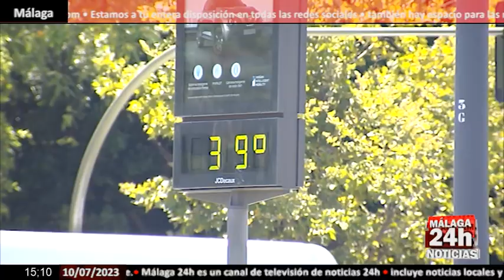🔴Noticia - La ola de calor golpea con fuerza Andalucía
La Agencia Estatal de Meteorología ha activado este lunes el aviso rojo por altas temperaturas en las provincias de Córdoba y Jaén. Las provincias de Granada, Málaga, Cádiz y Sevilla están en alerta naranja. Almería y Huelva permanecerán en alerta amarilla. Y es que esta segunda ola de calor entra con fuerza. Ya este domingo se registraron temperaturas cercanas a los 40 grados en muchos puntos de Andalucía pero lo peor se espera en la campiña cordobesa y el área de Cazorla, Segura y el valle del Guadalquivir, con temperaturas máximas este lunes de 44 grados. Las comarcas de Sierra y Pedroches y la Subbética cordobesa, así como la capital y los montes de Jaén está en alerta naranja, con los termómetros rozando los 41 grados. En Cádiz, la sierra de Grazalema y la campiña gaditana están en aviso naranja, con temperaturas de hasta 40 grados, mientras que en Granada, el aviso naranja está activo en la cuenca del Genil, Guadix y Baza. Allí se esperan 41 grados. También en Granada, las máximas de 37 grados han activado el riesgo amarillo en Nevada, Alpujarras y la costa. En el interior de la provincia de Málaga, lo peor se espera en Ronda y Antequera donde llegarán a los 40 grados por lo que en estas comarcas se mantendrá la alerta naranja. Ante esta situación, les pedimos que extremen precauciones evitando las horas centrales del día, hidratándose con agua y procurando no exponerse demasiado tiempo al sol, sobre todo la población más vulnerable.

English:

The State Meteorological Agency has activated this Monday the red warning for high temperatures in the provinces of Córdoba and Jaén. The provinces of Granada, Malaga, Cádiz and Seville are on orange alert. Almería and Huelva will remain on yellow alert. And it is that this second wave of heat enters with force. Already this Sunday temperatures close to 40 degrees were registered in many parts of Andalusia but the worst is expected in the Cordoba countryside and the area of Cazorla, Segura and the Guadalquivir valley, with maximum temperatures this Monday of 44 degrees. The regions of Sierra and Pedroches and the Cordoba Subbética, as well as the capital and the mountains of Jaén are on orange alert, with thermometers touching 41 degrees. In Cádiz, the Sierra de Grazalema and the Cádiz countryside are under orange warning, with temperatures up to 40 degrees, while in Granada, the orange warning is active in the Genil, Guadix and Baza basin. There 41 degrees are expected. Also in Granada, the highs of 37 degrees have activated the yellow risk in Nevada, Alpujarras and the coast. In the interior of the province of Malaga, the worst is expected in Ronda and Antequera where they will reach 40 degrees, so the orange alert will remain in these regions. Given this situation, we ask you to take extreme precautions by avoiding the central hours of the day, hydrating yourself with water and trying not to expose yourself to the sun for too long, especially the most vulnerable population.

Live streaming